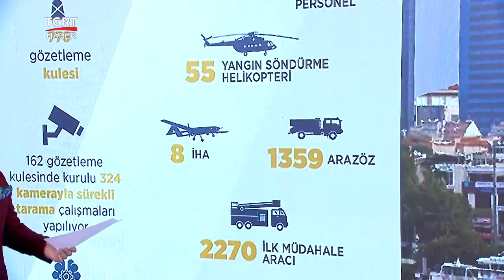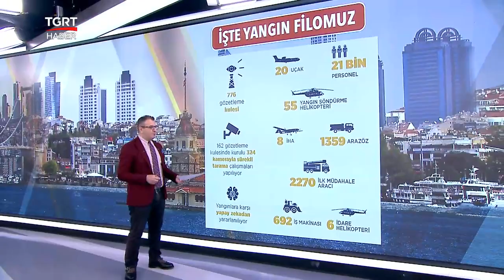Türkiye Yangın Söndürmede Ne Durumda? İşte Yeşil Vatan Savunma Gücü - Cem Küçük ile Günaydın Türkiye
Marmaris'te çıkan orman yangını üçüncü gününde. Alevlerle mücadele dört bir koldan sürüyor. Peki orman yangınlarıyla mücadelede Türkiye hangi hava araçlarını kullanıyor? Cem Küçük Günaydın Türkiye'de anlattı.